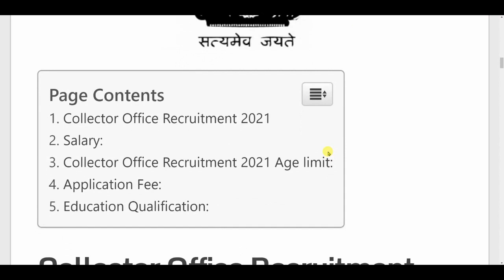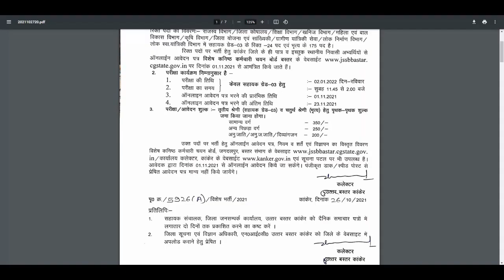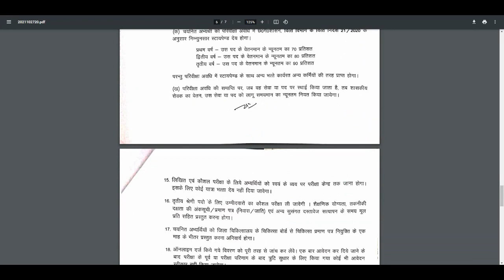कलेक्टर कार्यालय भर्ती 2021 | Collector Office Recruitment 2021| Govt Jobs Nov 2021 |Sarkari Naukari